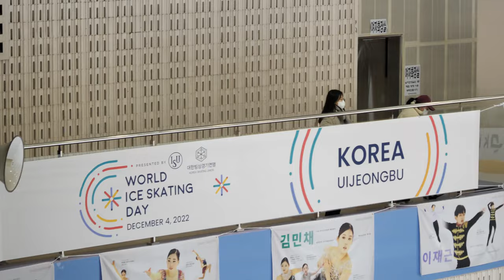이시형 Sihyeong LEEㅣ갈라 ExGala 2ㅣ남자 1그룹 2위 Senior Men 2ndㅣ2022-12-04 피겨 랭킹대회ㅣ고려대학교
대회 4일차 1그룹 (= 시니어) 프리스케이팅 | Day 4.

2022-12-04 KB 금융 전국남녀 피겨스케이팅 회장배 랭킹대회 및 2022 피겨스케이팅 국가대표 1차 선발전 | 대회 4일차
(Sep. 04) 2022 Day 4. | (Sep. 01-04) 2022 KB-Star Bank KSU President Cup Ranking Competition 2022

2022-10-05 대회 공지 1. 피겨스케이팅 국가대표 선발전 일정 관련 안내

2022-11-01 대회 공지 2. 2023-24시즌 피겨 대표 및 우수선수 선발기준 공지

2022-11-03 대회 공지 3. 2022 전국남녀 피겨스케이팅 회장배 랭킹대회 공고(시간할애 문서 추가)

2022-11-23 대회 공지 4. 2022 전국남녀 피겨스케이팅 회장배 랭킹대회 경기일정 및 스타팅오더(수정)

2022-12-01 대회 공지 5ㅣ2022 전국남녀 피겨스케이팅 회장배 랭킹대회 제1일 경기결과

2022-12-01 대회 공지 6ㅣ2022 전국남녀 피겨스케이팅 회장배 랭킹대회 경기일정 및 스타팅오더(2일차) |

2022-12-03 대회 공지 7ㅣ2022 전국남녀 피겨스케이팅 회장배 랭킹대회 제2일 경기결과

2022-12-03 대회 공지 8ㅣ2022 전국남녀 피겨스케이팅 회장배 랭킹대회 경기일정 및 스타팅오더(4일차)

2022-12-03 대회 공지 9ㅣ2022 전국남녀 피겨스케이팅 회장배 랭킹대회 제3일 경기결과

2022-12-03 대회 공지 10ㅣ2022 전국남녀 피겨스케이팅 회장배 랭킹대회 주차 관련 공지사항

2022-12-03 대회 공지 11ㅣ2022 전국남녀 피겨스케이팅 회장배 랭킹대회 제4일 경기결과